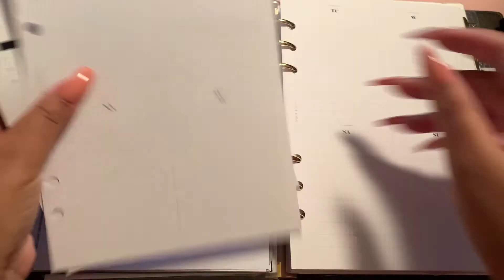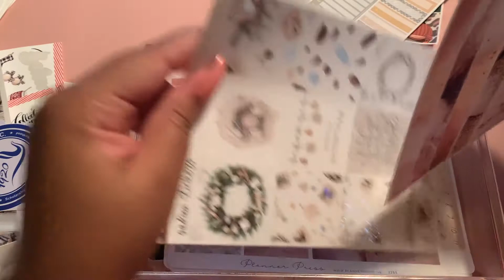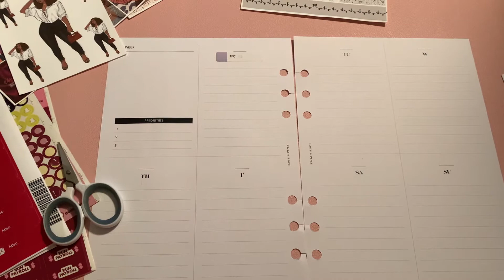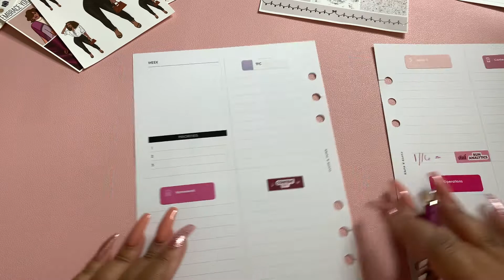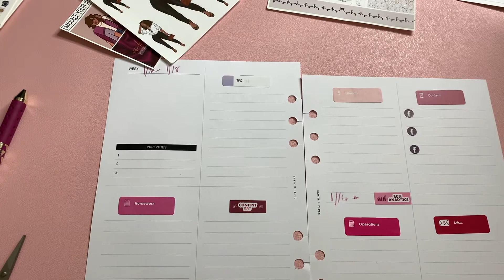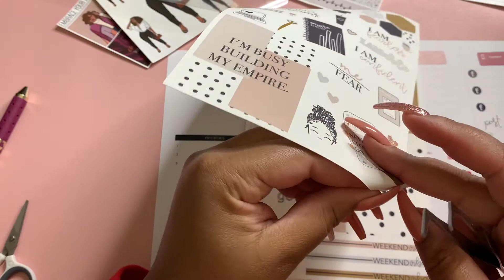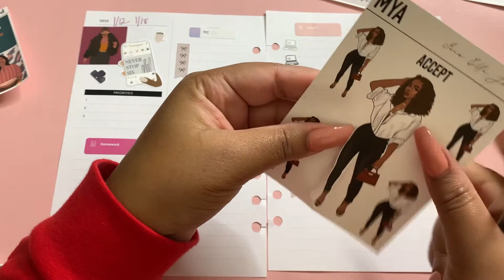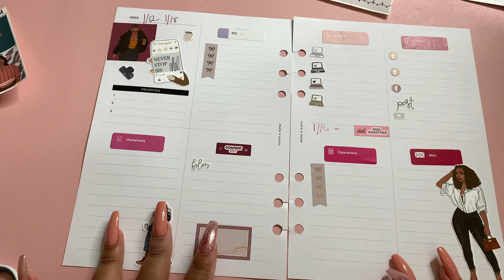Plan With Me | WEEK ON TWO LAYOUT | January 11-17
It's my first ever plan with me video! Let me know if you would like more plan with me videos in the future. Also, let me know if you would like a more detailed plan with me or if you prefer the decorative only kind.

Learn how to start your own business by checking out my free resources